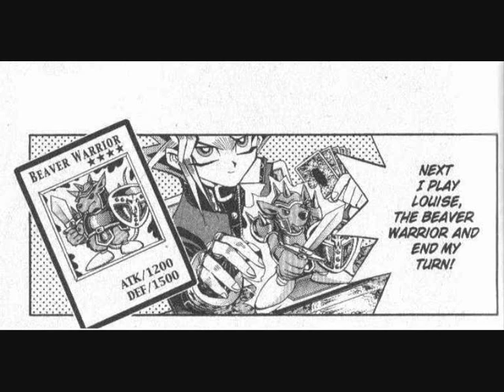Yu-Gi-Oh! Duelist Manga Vol.01 Ch.008 The Ultimate Great Moth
Original Manga